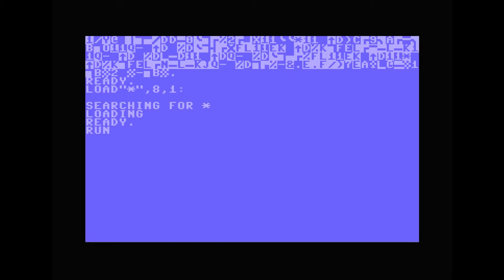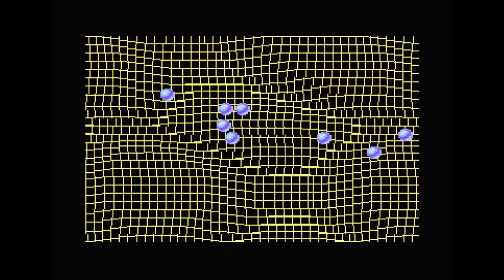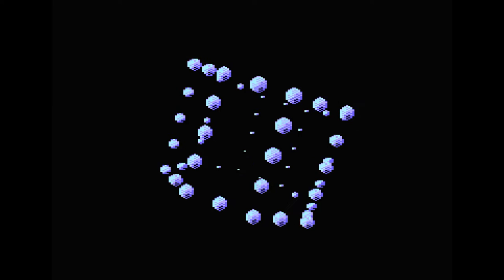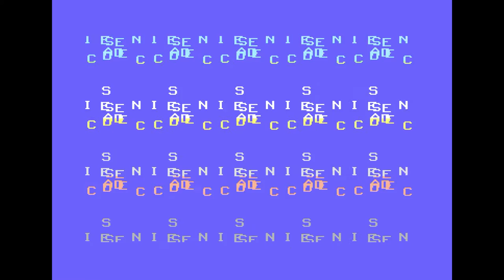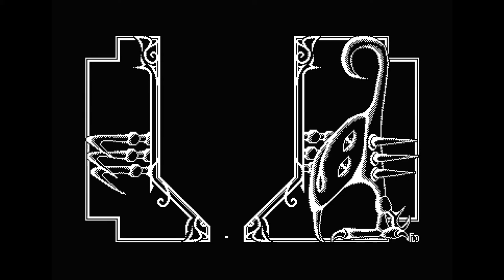C64 Demo - 1994 - Reflex - Access Denied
Great demo by Reflex from 1994. Starts off a bit slow but gets much better after the first clip.